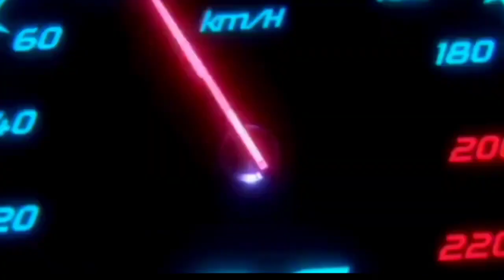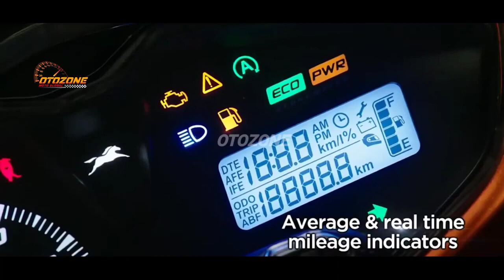DISAIN KEKINIAN❗YAMAHA JUPITER 125 VERSI SKUTIK 2023? NMAX | PCX | AEROX | VARIO | BEAT | SCOOPY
FAZZIO 2023 |